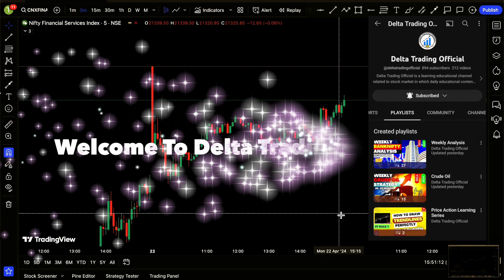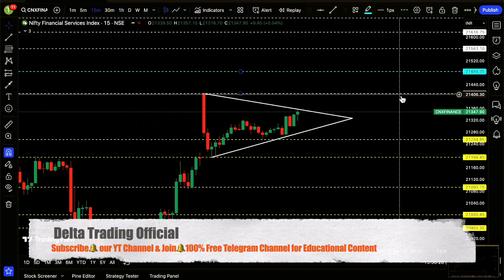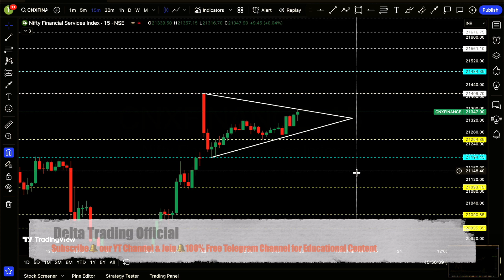🚨Finnifty Expiry🔥Day Strategy📊 | Tuesday☀️| Finnifty Analysis📊 Finnifty Trading Strategy✅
Get ready to elevate your trading skills with accurate predictions and comprehensive strategies designed to make your FinNifty trading journey successful.
🔍 FinNifty Analysis📚: Delve into the intricacies of FinNifty with our scrutinise historical data, technical indicators, and market trends to equip you with valuable insights for well-informed trading decisions.
📊 FinNifty Trading Strategy😍: Unleash the potential of trading FinNifty with our expert-led strategies. From technical analysis to risk management, we empower you with knowledge that can enhance your trading strategy.
📈 FinNifty Prediction📚: Stay ahead of the curve by anticipating FinNifty's movements. Our experts meticulously analyze various factors, providing you with valuable insights to shape your trading decisions.
📉 FinNifty Expiry Day Strategy📊: Navigate FinNifty's expiry days with confidence. Our strategy guide walks you through the intricacies, helping you identify potential trends, manage risks, and make informed trading decisions.
🎯 What is FinNifty🧐: New to FinNifty? We provide a comprehensive explanation of what FinNifty is and how it operates. Understand the fundamentals before diving into trading.
📉 FinNifty Options Strategy📸: Unlock the potential of FinNifty options with our tailored strategies. Learn how to approach options trading on FinNifty for maximum gains and effective risk management.
💡 Educational Resources: Elevate your trading skills with our educational content. From mastering technical analysis to understanding trading psychology, we empower you with knowledge that can take your trading to the next level.
📚 Stay Informed, Stay Profitable: Don't miss out on valuable insights and strategies.
Your trading success🟢 is our priority. Let's navigate the intricacies of trading together. Informed decisions lead to profitable trades. Join us as we decode the markets and work collectively toward your trading goals. Happy trading! 📈🚀
finifty analysis
finnifty trading strategy
finnifty trading
finniftyprediction
finnifty expiry trading
finnifty kya hai
finnifty options strategy
stock market